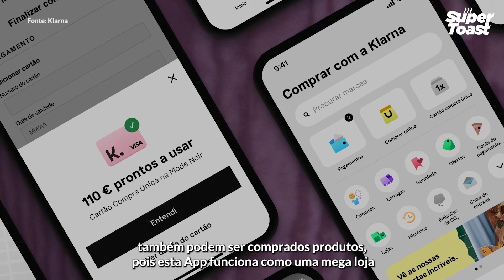💸 Klarna chega ao mercado português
A solução de pagamento da Klarna pode ser integrada nos sites dos comerciantes e, no momento de pagar, os clientes podem optar por um crédito instantâneo, que pode ser amortizado em 3 prestações mensais sem juros. 💸

Supertoast é um projeto editorial da FABERNOVEL.
Na FABERNOVEL ajudamos as empresas a construir o seu melhor futuro, a inovar e a conhecer as regras da nova economia.